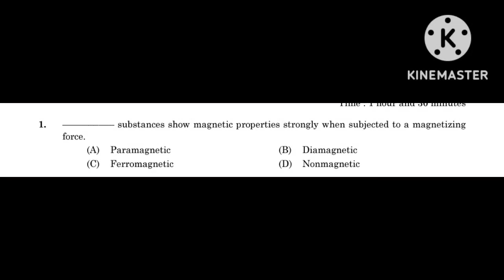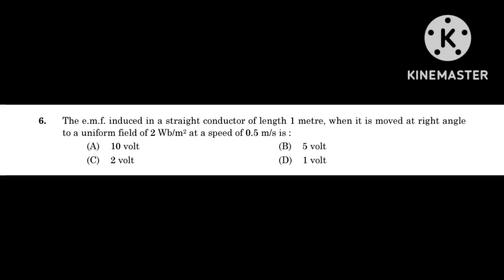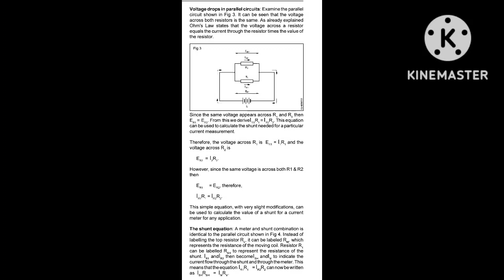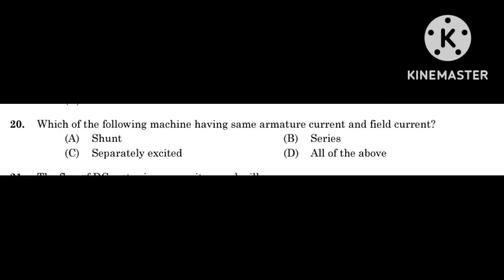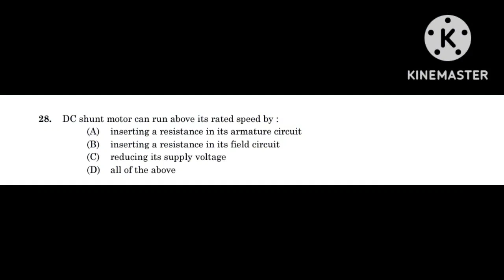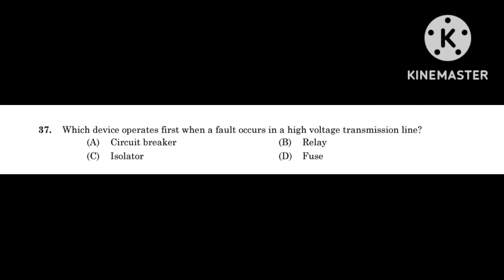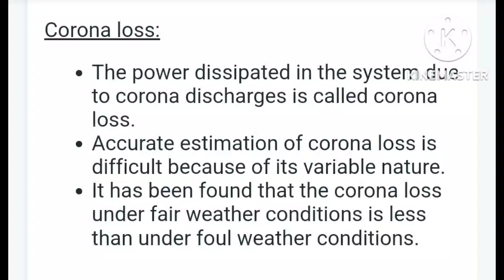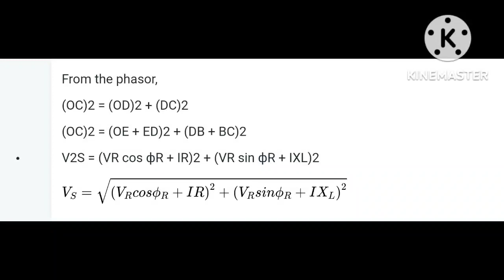PLANT ENGINEER (CAT. No. 105/2022) SOLVED QUESTION PAPER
THIS IS THE FIRST PART OF THE SOLVED QUESTION PAPER OF PLANT ENGINEER WITH CATEGORY NUMBER 105/2022